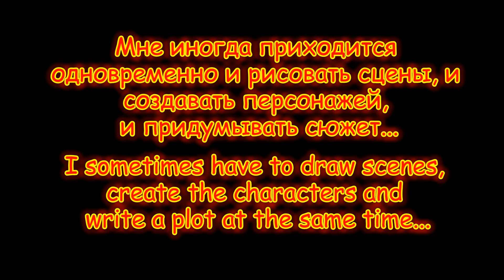Хьюстон, у меня проблемы!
У меня творческий кризис...